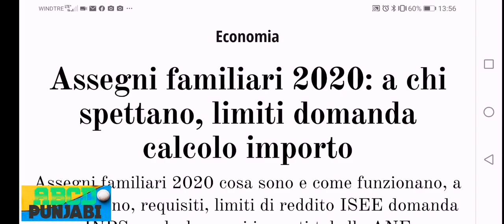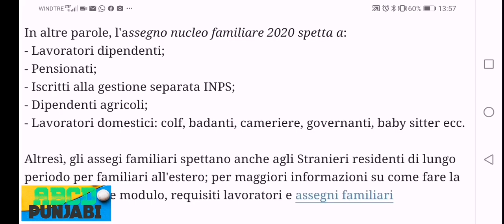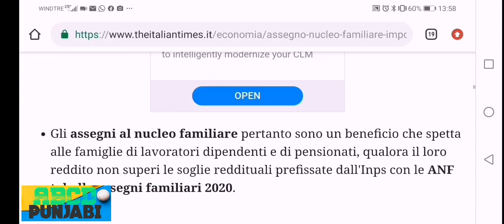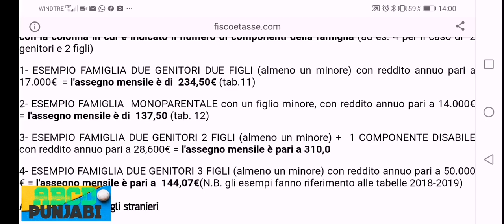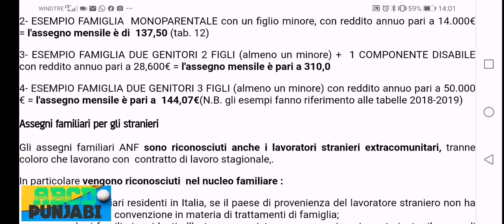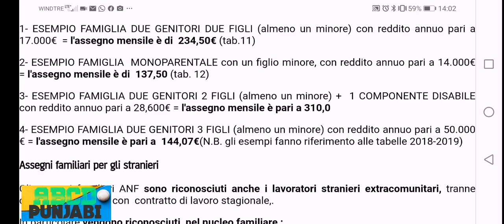Assegni nucleo familiare 2020-2021: tabelle, richiesta